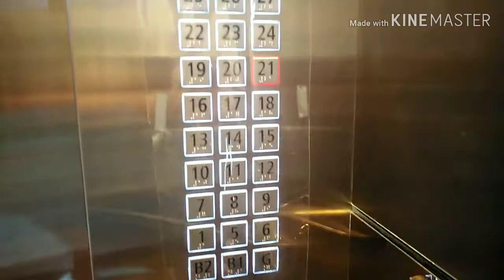Swimming After Quarantine | Murayama Vlogs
Sister's swimming bonding after the quarantine for one month